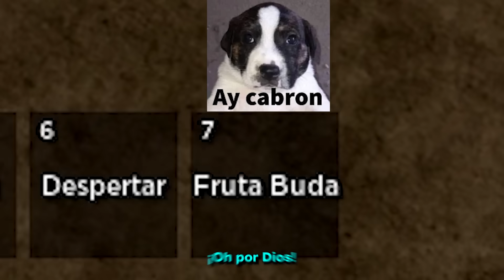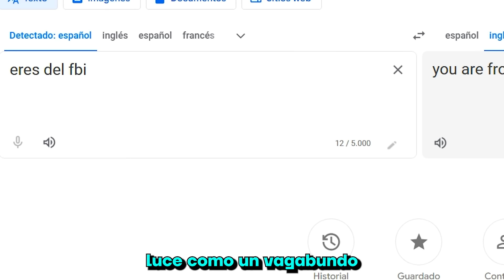POR FIN MI NOVIA LLEGÓ AL SEA 2 Y LA RECIBÍ CON ESTO 😳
xdd🙂